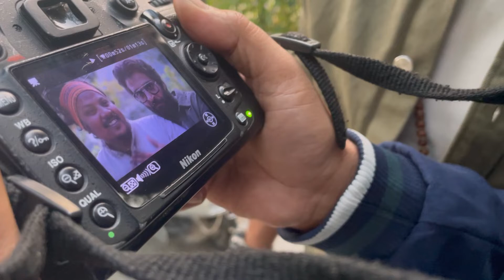SECRET LOCATION |CRAZY MUSIC FESTIVAL | MANGO MUSIC FESTIVAL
The festival is unique and only one of its own kind of festival organized in Rishikesh  mango music festival

kamalbhora # kamalbhoravlogs

kamal Bhora